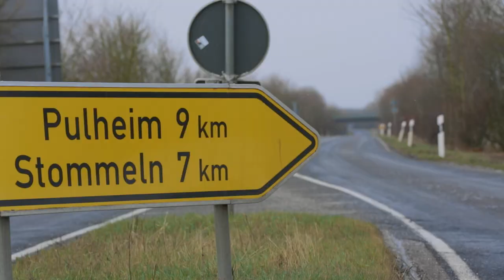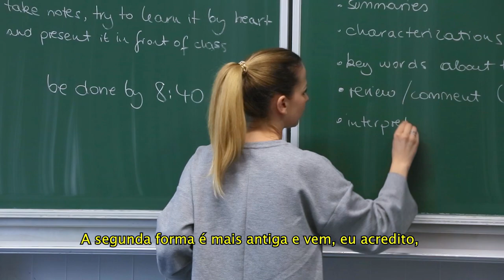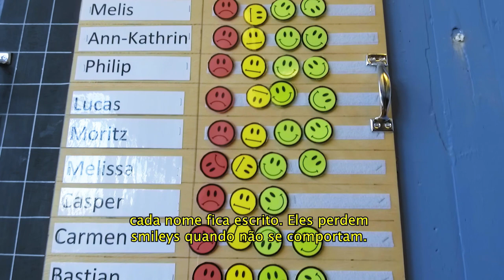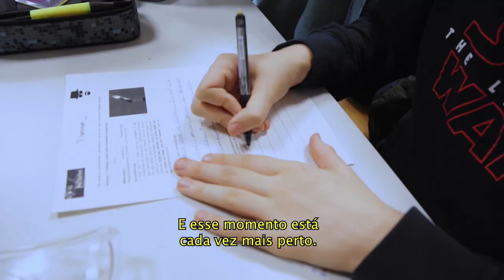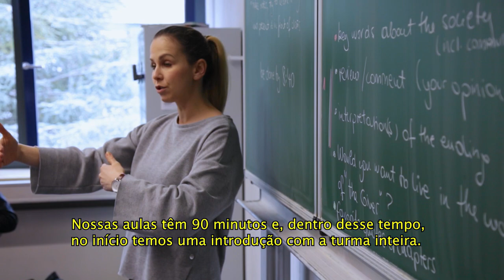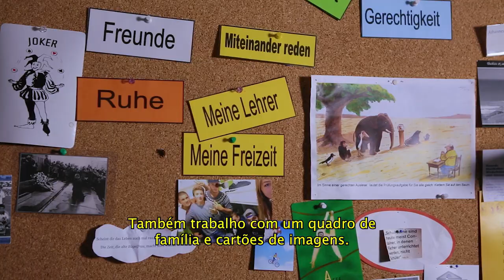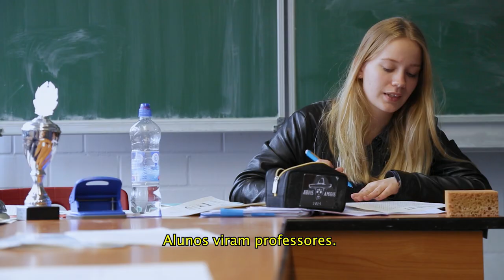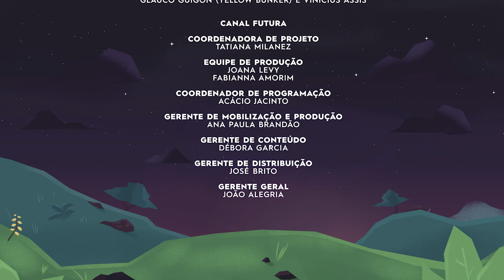Destino Educação: Escolas Inovadoras | Episódio 07 - Alemanha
A segunda temporada da série Destino: Educação – Escolas Inovadoras faz um panorama da inovação ao redor do mundo. Na produção, 12 instituições de ensino em 11 países diferentes – do Brasil à Indonésia, da Argentina a Israel –  mostram que é possível encontrar modelos de educação abertos às questões e demandas da sociedade moderna. Idealizada pelo Futura, em parceria com o SESI, a série tem 13 episódios.